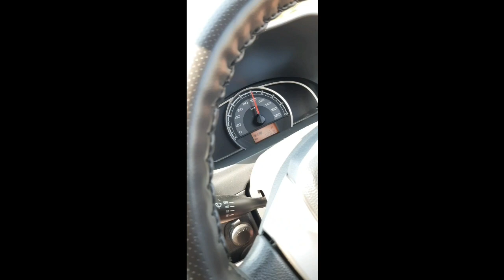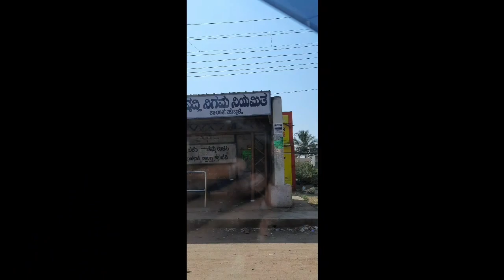Laxmeshwar To Hubballi Journey